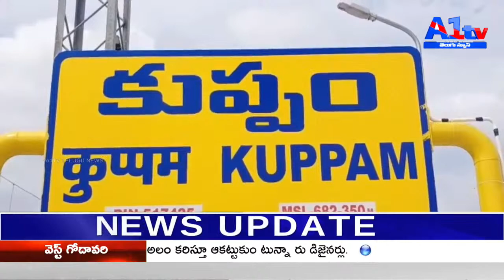హ‌రిత‌వ‌నంలో ఓపెన్‌టాప్‌ వాహనాల్లో సఫారీ రైడ్‌ ప్రారంభించిన మంత్రి ఇంద్ర‌క‌ర‌ణ్ రెడ్డి నిర్మ‌ల్, జూన